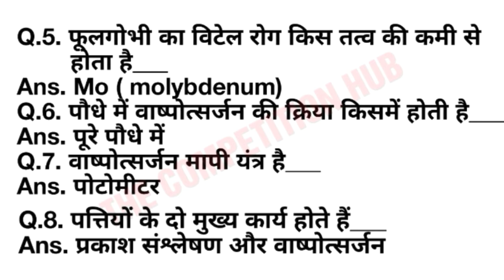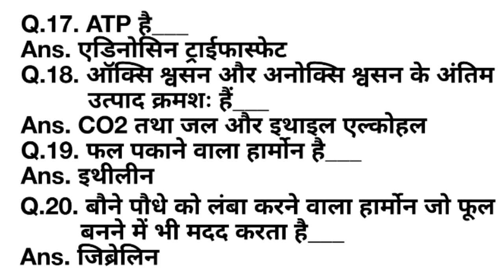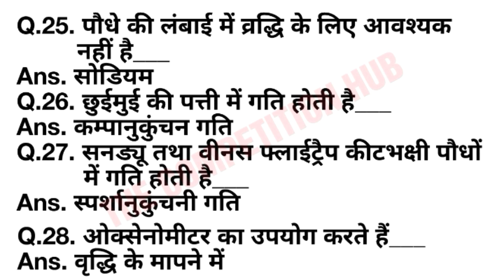Railway/SSC/UPSSSC|General Science|| Biology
Click here to jump onto Chapter 4